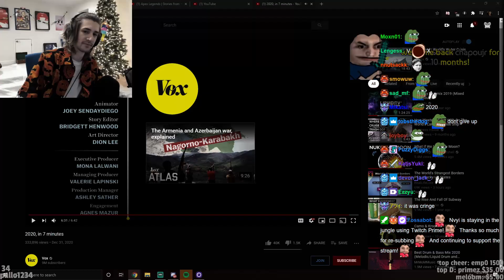xQc Reacts to Steve harvey gets joe mama'd